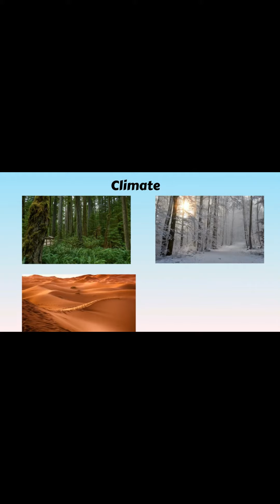CLIMATE CHANGE for kids in Tamil# Kutties fun learning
What is CIMATE CHANGE? What is Green House Effect? Climate change for kids in Tamil